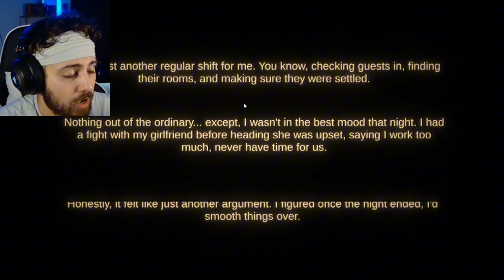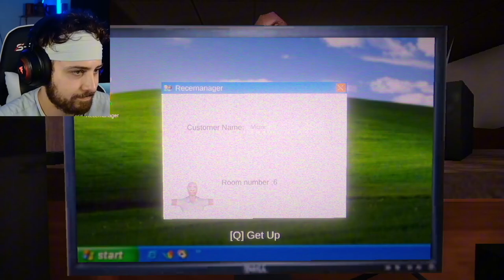The Clown's Our Friend | Night Reception